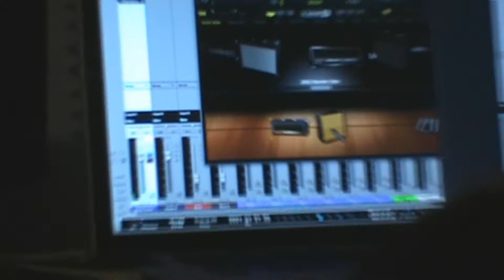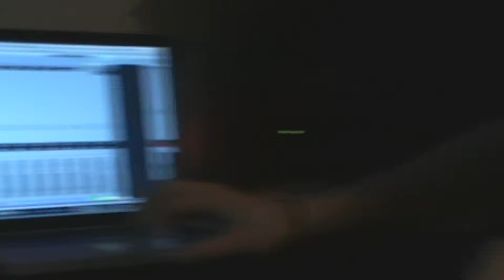The Butterfly Report 7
Hey Guys here is the 7th Butterfly Report! Check it out and tell us what you think.
Also we released our newest single "Wave Lover" which you can find on our Youtube and our website.